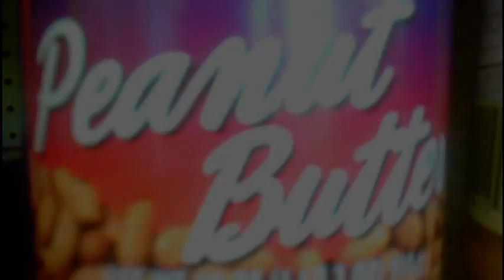Trip from Pine,AZ to Cherryvale,KS; to Fuel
My boys came to visit me in Cherryvale,KS and this is their trip in a music video. too cool!